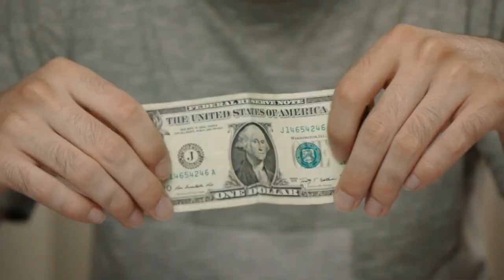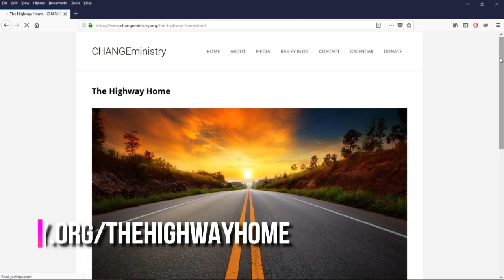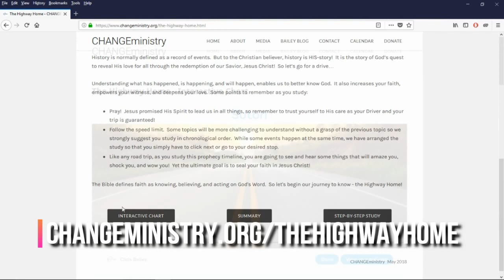"A Certain Kind Of Hope" (Part 1 of 5) SSSG September 9 Sabbath School Lesson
Advent hope is a brand name hope; not generic!